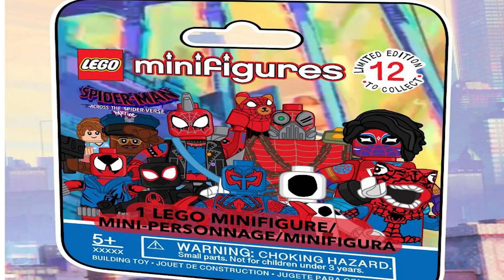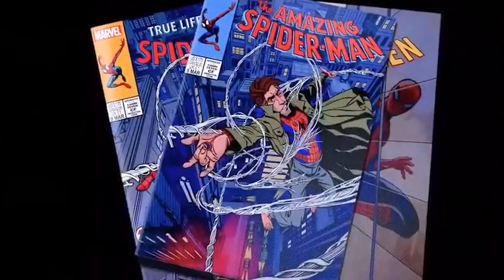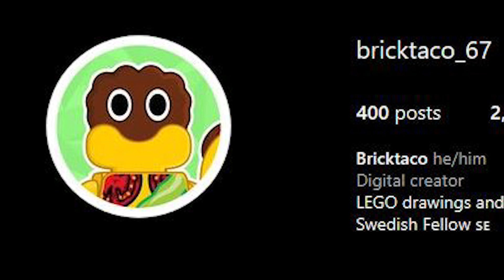Spider-Verse with Lego Spider-Man Minifigures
This video I'll talk about SPiderman Across the spiderverse predictions and hoping one day lego actually makes these.